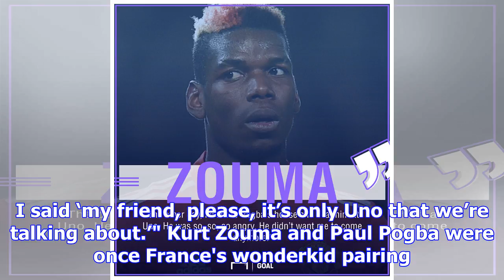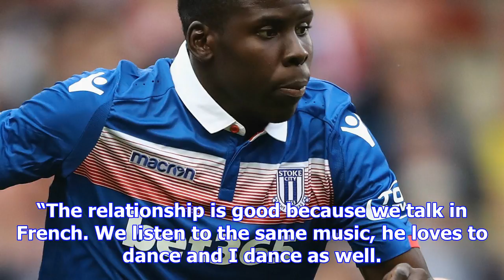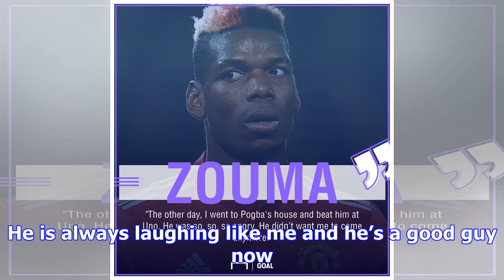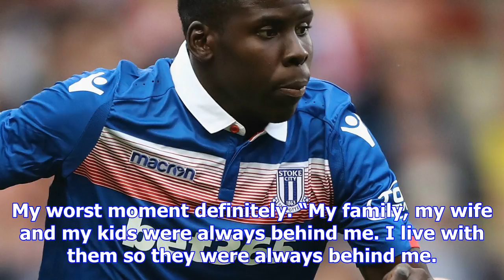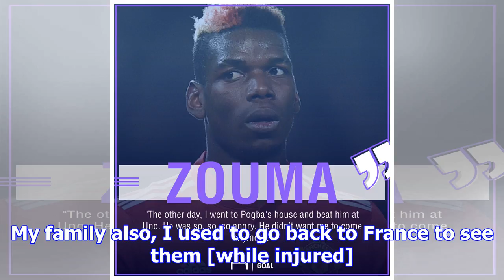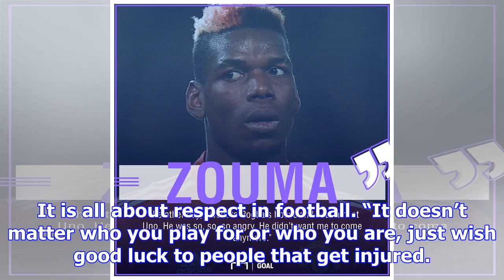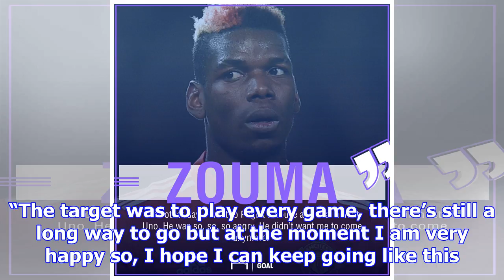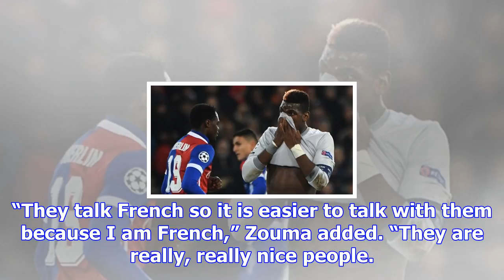Paul pogba gets mad even when he loses at at uno but i always knew he’d become great, says kurt zou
Paul pogba gets mad even when he loses at at uno but i always knew he’d become great, says kurt zouma | goal.com
“The other day, I went to his house and beat him at Uno,” Kurt Zouma recalled as he explained his fr...